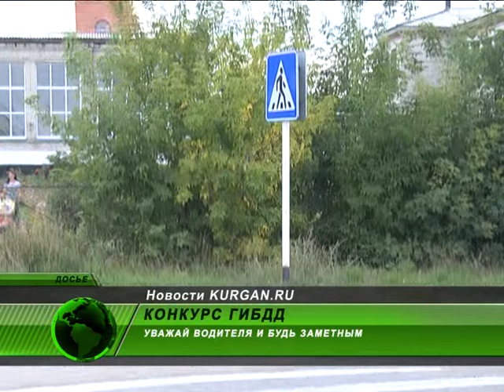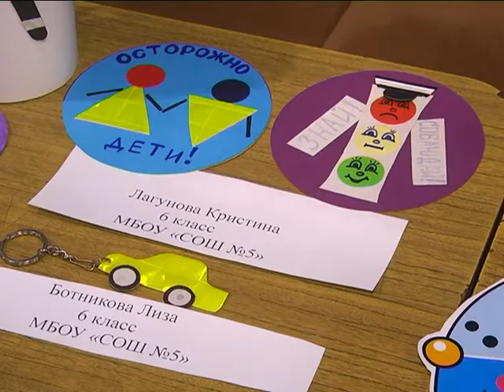1030 ГИБДД в Современнике